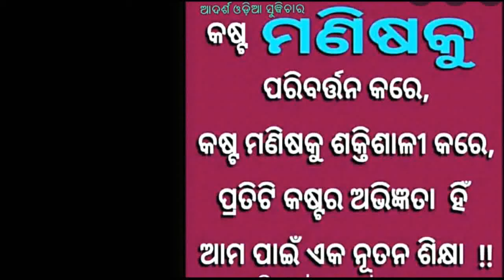sambalpurivlog122🙏🐍🐍🙏 ନାଗ ନାଗିନ ର ନାଚ୍ ବହୁତ ବିରଳ ଦୃଶ୍ୟ 👉ରସୁଣ ବରା👌👌 👉ମୋର ବାପା ପୁରା ଭୂଲି ଗଲେ🤦‍♀️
hello friends I am Kunmun Purohit a family vlogger ...how r u all...I'm good ... My channel is a family vlog channel channel. today's..please subscribe my channel and support me..share ... like ...and...must comment I m eagerly waiting for ur comments.

Introduction video_